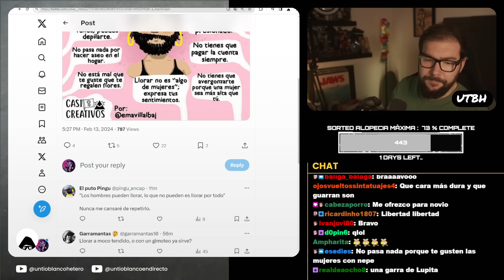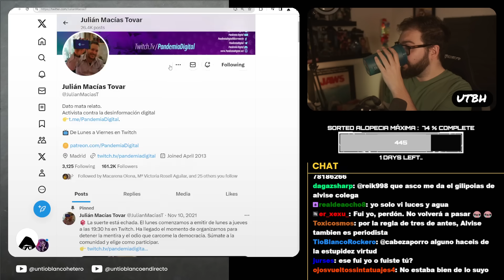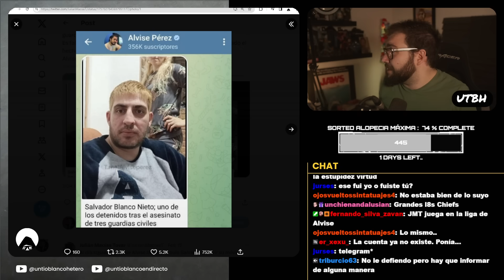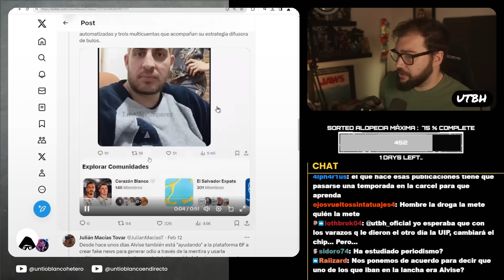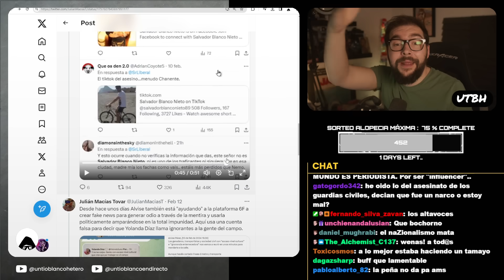ALVISE SEÑALA a UN TÍO INOCENTE de los CRÍMENES de BARBATE | UTBED